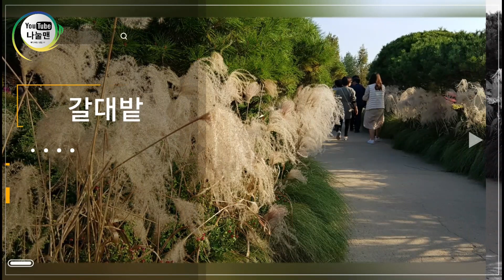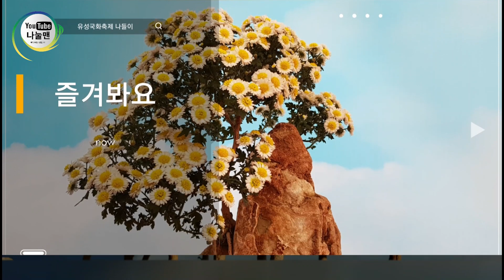대전 유림공원 유성 국화전시회 나눌맨 국화축제 1인칭시점 유튜브영상 korea daejeon city tour travel festival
대전여행 축제를 즐기는 사람들
대전유림공원 국화축제 정말 대전의 대표적인 축제죠